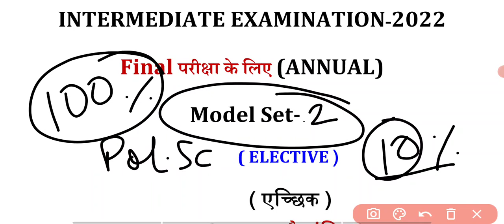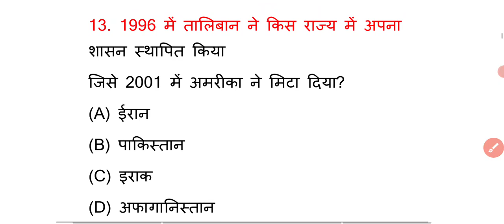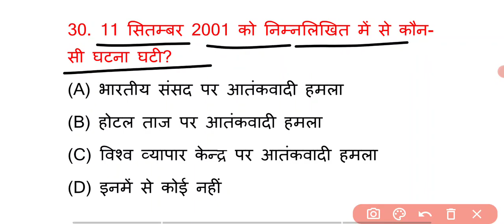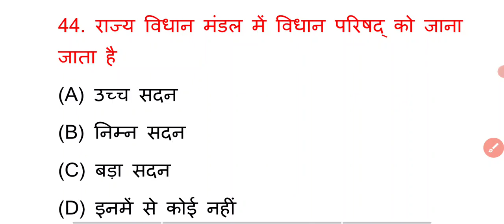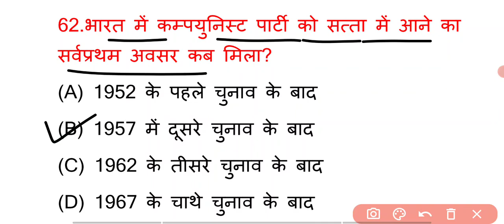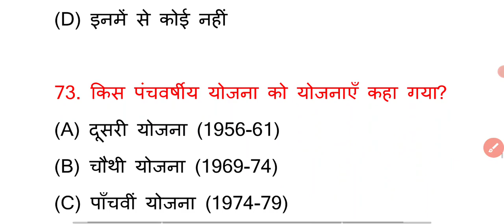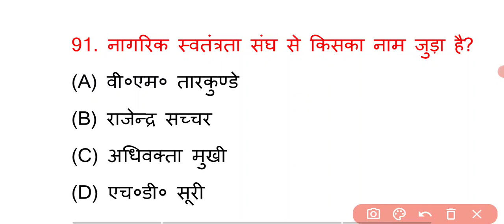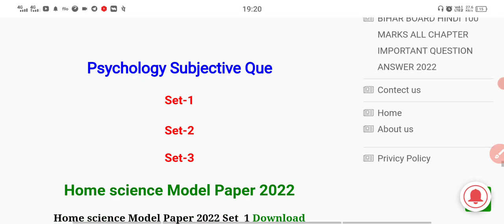Political science (राजनीति शास्त्र) Viral Model Question Paper 2022 for Board exam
bihar board exam political science important question 2022 class 12th,
12th political science vvi objective question answer 2022
12th political science ncert book vvi objective question answer 2022,
bihar board political science ka important objective question answer 2022,
political science question class 12th bihar board,
arts political science objective question answer 2022,
inter exam political science vvi objective question answer 2022exam,
political science top objective question answer 2022,
political science class 12th top 60 objective question answer 2022,
political science top most important question 2022,
12th class political science top question 2022,
bihar board political science top question answer 2022,
is baar political science ka kis tarah question aayega,
bihar board me political science me kaun kaun chapter hataya gaya hai ,
political science ka kaun kaun sa chapter se question ayega ,
political science ka top most question answer class 12th,
class 12th political science top most objective question answer 2022,
inter arts political science objective question answer,
is baar bihar board mai kaisa question ayega,
2022 board exam mai kaisa prsn pucha jayega,
12th political science model set 2022 exam,
political science model set 2022 class 12th,
political science vvi objective question answer 2022 exam class 12th,
 political science ka model set class 12th ,
 ncert  political science objective question answe 2022,
12th class political science ka vvi question 2021,
political science model paper 2022,
political science model paper 2022 class 12th,
12th class political science model paper 2022,
class 12th political science model paper 2022,
Bihar board political science ka objective ka question,
board exam political science question answer 2022,
bihar board political science important model paper 2022,
bihar board political science vvi model paper 2022,
Bihar board political science ka objective ka question class 12th,
board exam political science question answer 2022  class 12th,
bihar board political science important model paper 2022  class 12th,
bihar board political science vvi model paper 2022  class 12th,
political science important question  class 12th,
class 12th political science important question  answer 2022,
political science guess paper 2022,
political science guess paper 2022 class 12th,
political science imporatnt guess paper 2022,political science question bank 2022,
12th POLITICAL SCIENCE model paper 2022,